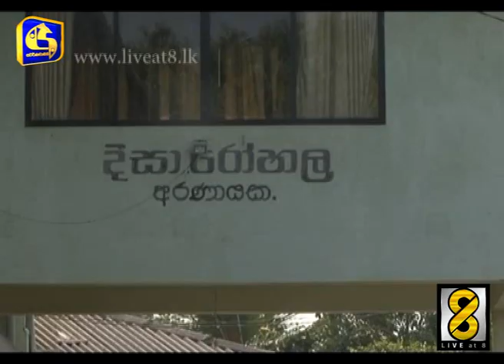සැමියාගේ පොලූ පහරින් බිරිඳ ජිවිතක්ෂයට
සැමියාගේ පහරකෑමකින් 64 හැවිරිදි කාන්තාවක් ජීවිතක්ෂයට පත්ව තිබෙනවා. පවුල් ආරවුලක් විසඳීමට යාමේදී සිය සැමියාගේ යකඩ පොලූ පහරකින් ඇය මියගොස් ඇති බවටයි අරණායක පොලීසිය පැවසුවේ.

අරණායක දෙබත්ගම කළුගග ප‍්‍රදේශයේදී ඊයේ රාත‍්‍රී 12.30 ට පමණ මේ පහරදීම සිදුව තිබුණා. පිය පුතු ආරවුලක් විසඳීමට යාමේදී සැමියා එල්ල කළ යකඩ පොලූ පහරකින් ඇය මෙසේ ජීවිතක්ෂයට පත්ව තිබෙනවා. මෙසේ මියගොස් ඇත්තේ අරණායක ප‍්‍රදේශයේම පදිංචි 64 හැවිරිදි ඩබ්ලිව්. කුසුමාවතී නැමති තිදරු මවක්. පහරකෑමට ලක්වූ කාන්තාව අරණායක දිසා රෝහලට රැගෙන ගොස් ඇති අතර ඒ වන විටත් ඇය මියගොස් සිටි බවයි අප වාර්තාකරු සඳහන් කලේ. ඇගේ සැමියා පොලීසිය විසින් අත්අඩංගුවට ගෙන ඇති අතර මෘත දේහය අරණායක දිසා රෝහලේ තැන්පත් කර තිබෙනවා.

සිද්ධිය සම්බන්ධයෙන් අරණායක පොලීසිය පරීක්ෂණ සිදු කරනවා.